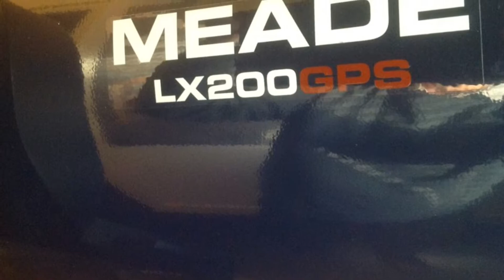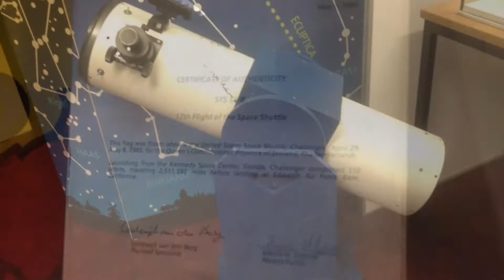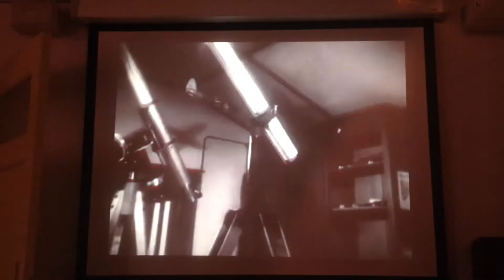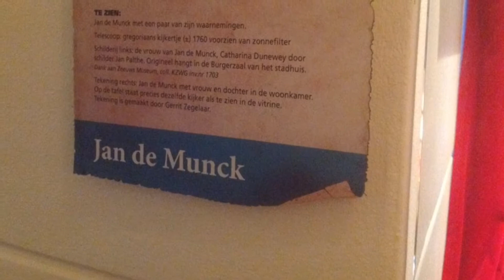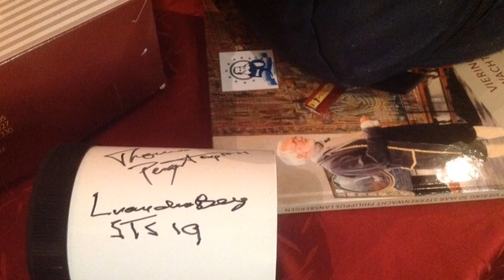Philippus Lansbergen Middelburg 19 november 2017